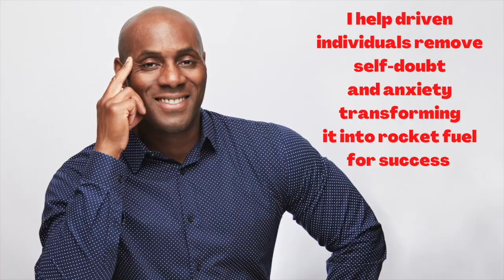Men own your insecurites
Men it's time to own your insecurities.
It helps brings awareness to mental health and freedom of expression. Stay Fishy My Friends.